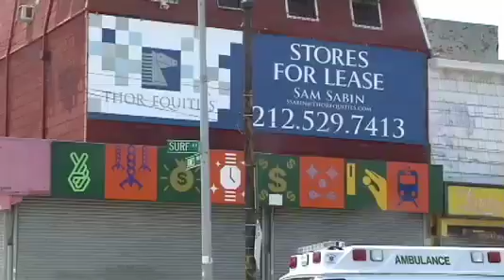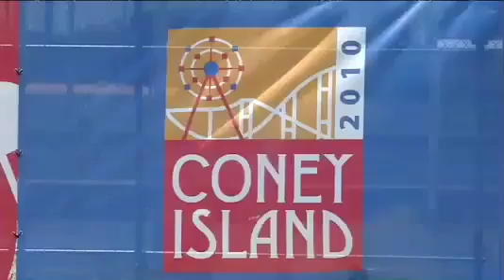NY1 Exclusive: Developer Outlines Vision For Coney Island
CEO of Thor Equities, Joseph Sitt shares shares development visions for Coney Island exclusively with NY1's Jeanine Ramirez